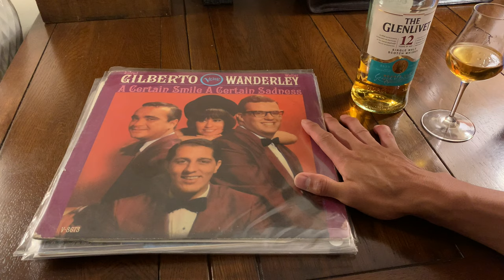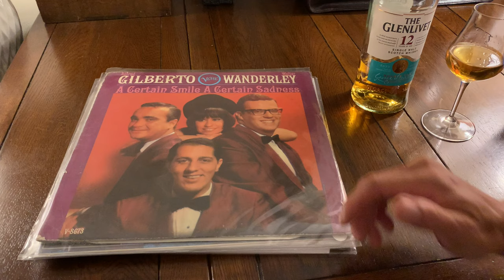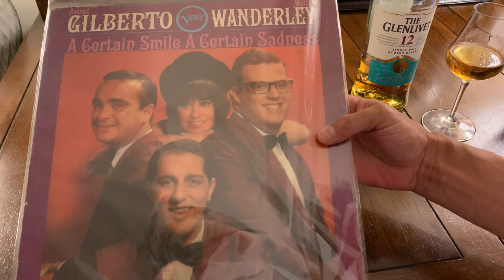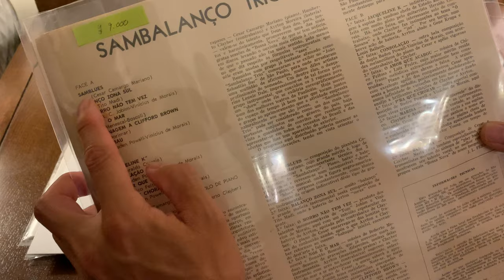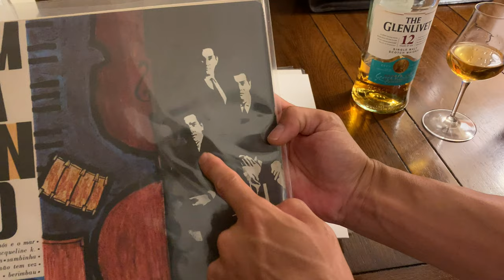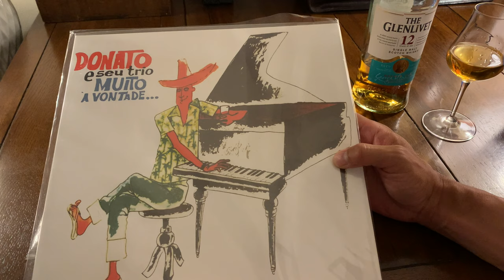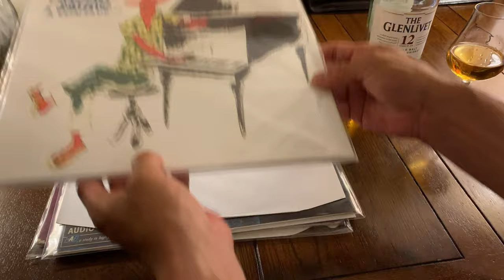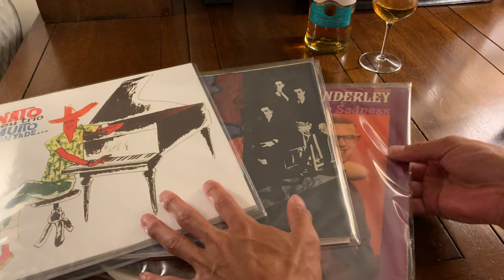『Jazz初心者』何から聴いたらいい？ジャズサンバ 編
ジャズに興味あるけど、何から聴き始めたら良いか？
jazz初心者の方にオススメしたい、ジャズサンバでしたら是非この辺から如何でしょうか😃🤚

ターンテーブル：Garrard Model 301
トーンアーム（St）：Ortofon RMG-212 オリジナル
トーンアーム（Mono）：Ortofon RF-297 復刻
カートリッジ（St）：Ortofon SPU-G 初期（30万台）
カートリッジ（Mono）：Ortofon A-25 (HMV) type Egg Shell
CMトランス（St）：Jorgen Schou JS No.41 初期型・赤ドット
CMトランス（Mono）：Jorgen Schou JS No.251 初期型・赤ドット
プリアンプ：Marantz Model 7（13000番台）オリジナル・テレフンケン ECC 83
パワーアンプ：FirstWatt J2 25W+25W（クラスA）
メインスピーカー：Tannoy Arden　mk II
ツイーター：Fostex T500A mk III　Mundorf Evo650-0.10μF

2022年 🎥 私のオーディオルーム全て紹介【男の隠れ家 DIY】